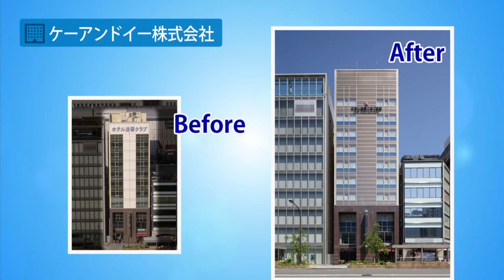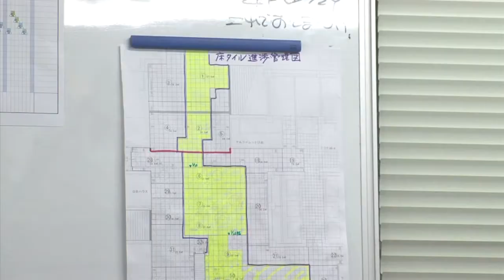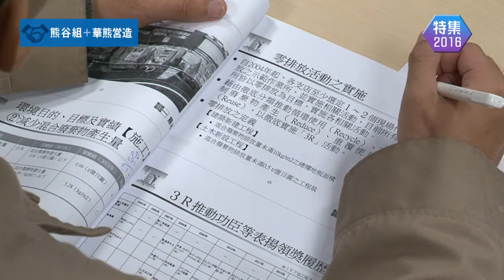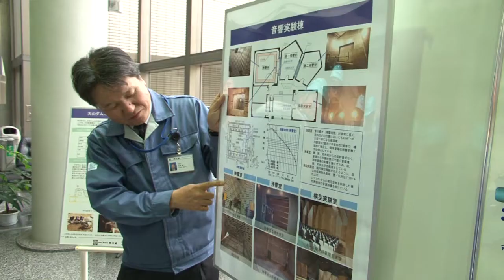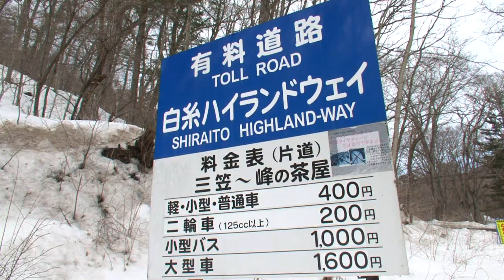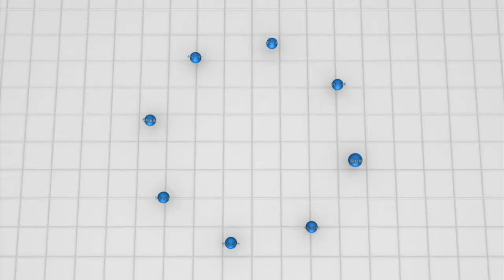くまがいニュース２０１６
熊谷組では２０１５年の当社のトピックスや施工した物件、最新技術などを紹介する映像「くまがいニュース」を制作しました。
今回は「建設サービス業」の姿の紹介と当時に、「熊谷組グループ成長戦略」について紹介します。